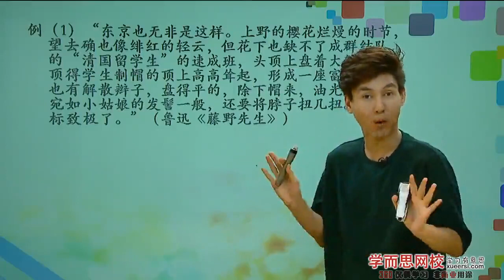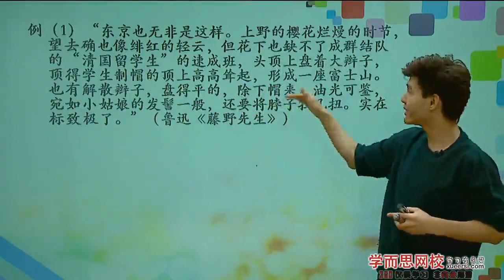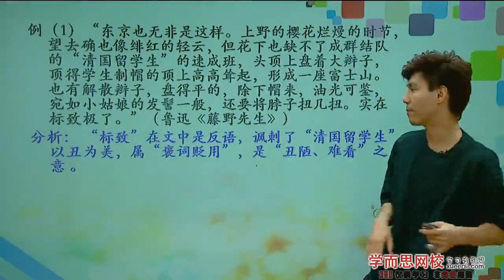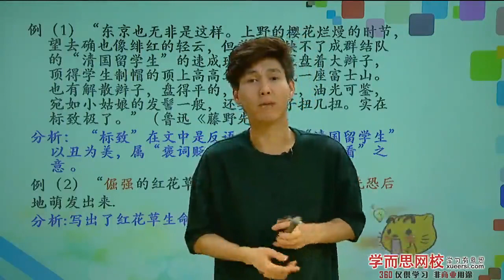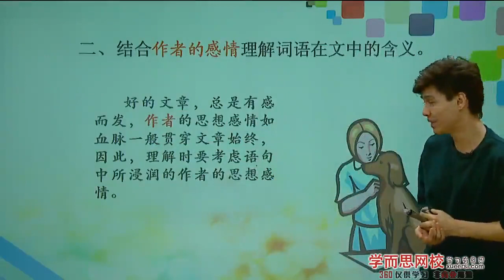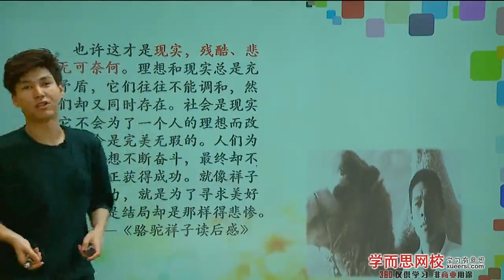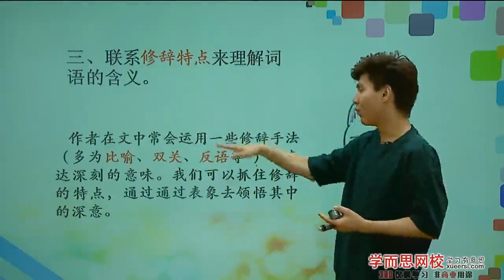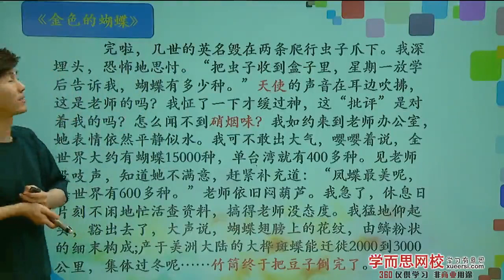【阅读】阅读知识（二）：以小见大 分析词语内涵第3段